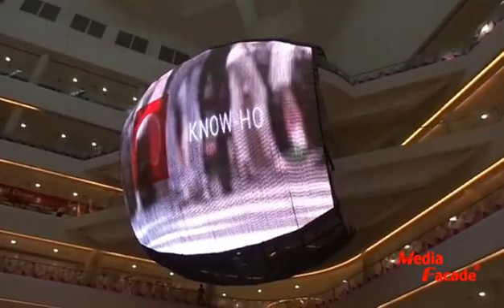Application of Media Mesh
Indoor advertising screen made of media meshes is very fashionable. It makes advertising more vivid, more solid, and will attract people's attention.

media facade, lighting design, advertising screen, lighting project, led facade, indoor, mall, lighting product, media mesh,